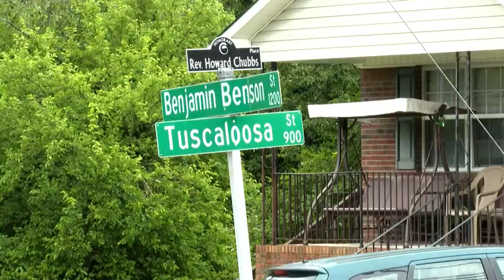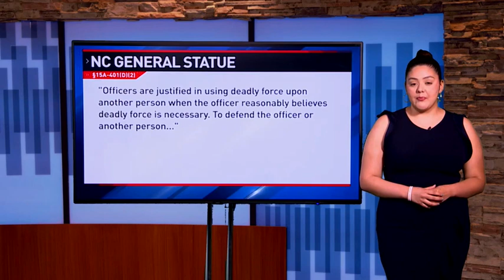VIDEO: Greensboro officer involved shooting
On June 22, 2023, around midnight police were called to a suspicious vehicle on Tuscaloosa street.

That's where an officer made contact with Graham Roberson.
The footage shows Graham Roberson who appears to be waving his hand towards officer John Corrigan, police say Roberson was waving a handgun.

“Officer Corrigan saw Roberson quickly transfer the handgun from his left hand to right hand before Roberson pointed the handgun at him,” said Thompson.

Officials say the officer then drew his service firearm from the car and shot multiple times towards Roberson.

“Shots fired shots fired,” is what the officer called over the radio has he got out his patrol car.

“The body-worn camera recording captures what appears to be the black handgun under the police vehicle,” said Thompson.

After Corrigan handcuffs Roberson, he finds a silver handgun in his waistband. It was later determined that these were BB and toy guns.

ABC45News on Facebook:

 / abc45tv
ABC45News on Twitter:

 / abc45tv
ABC45News on Instagram: